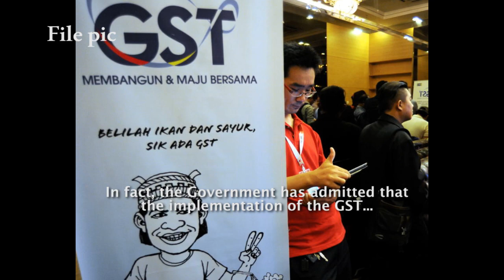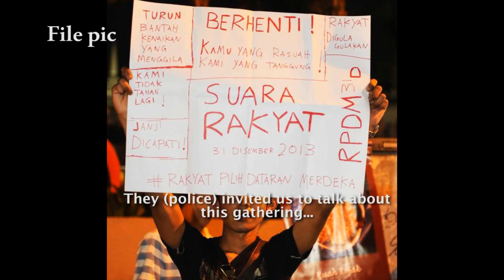Organisers determined to gather at Dataran Merdeka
After meeting the city police on April 21, 2014, representatives from Pakatan Rakyat and the coalition of 89 non-governmental organisations planning the anti-GST rally on May 1 have assured police that all stipulations would be adhered to.
But they are determined to converge at Dataran Merdeka despite calls by certain quarters not to hold any rally there.